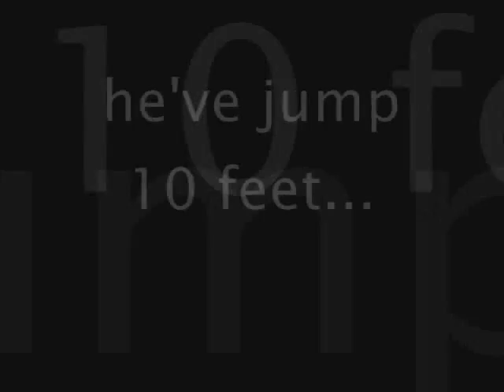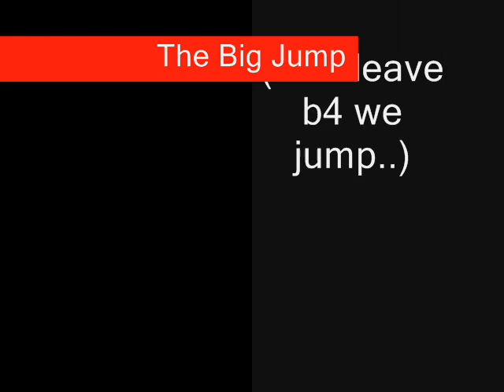The Big Jump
DD, Vince et moi qui saute le 50 pied a la carriere avec un ptit montage maison.
Il y a aussi Émile qui freak juste un peu!